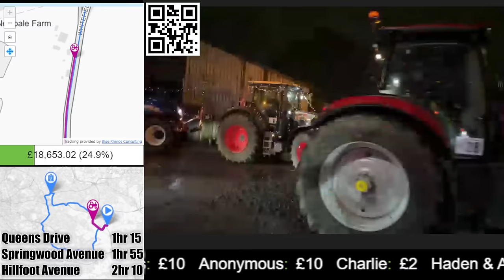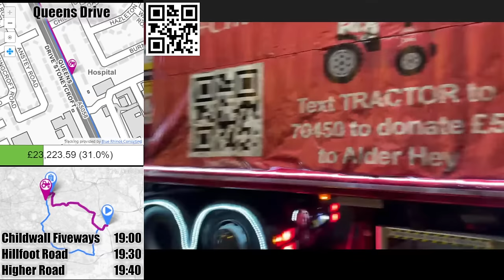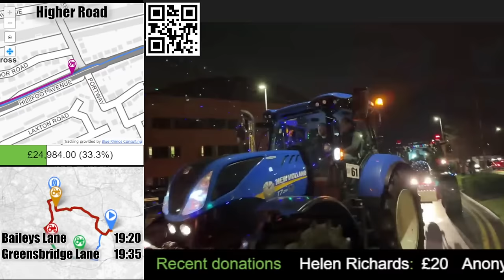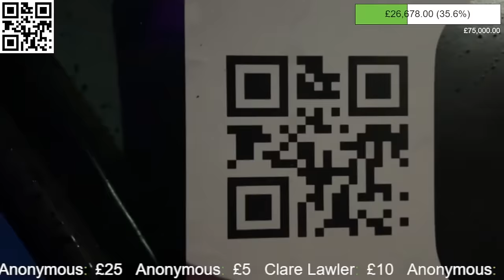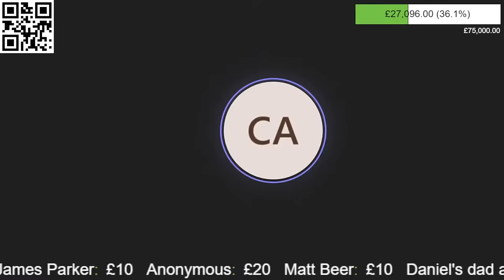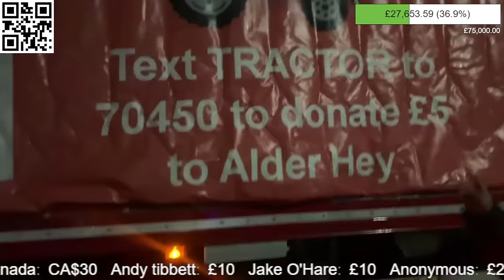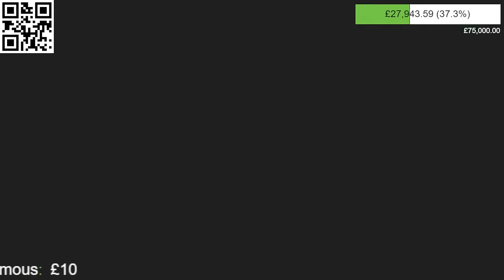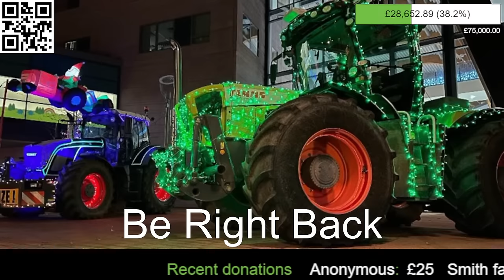Tractor run live feed